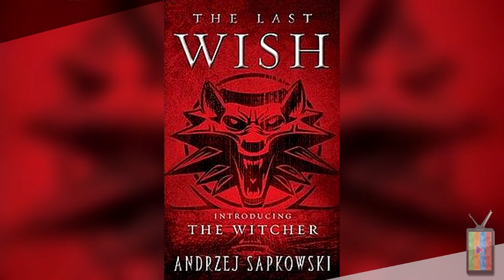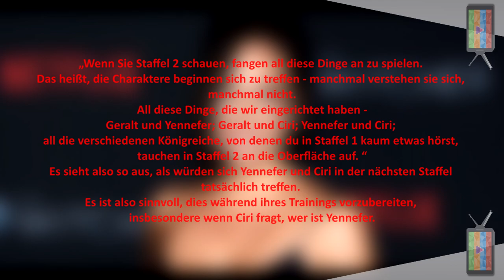THE WITCHER STAFFEL 2: So geht es weiter | Netflix 2021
*Nerdschule! The Witcher Staffel 2 - Wie geht's weiter? *
Lauren S. Hissrich hatte einiges erzählt wie es weitergehen könnte. Daher dreht es sich in diesen Video, wie es in The Witcher Season 2 weitergehen könnte und alles über die Handlung / Plot, Besetzung / Cast, Erscheinungsdatum / Release -  deutsch german